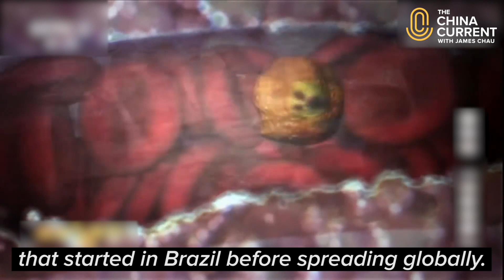Eradicating Deadly Diseases?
Chinese scientists recently flooded two islands in southern China’s Guangdong province with hundreds of millions of mosquitoes... and then successfully cleared them all out. It was part of a massive experiment by a research team at Sun Yat-sen University to determine if the world can eliminate deadly mosquito-borne diseases-- including malaria, dengue and Zika-- that kill one million people every year. James Chau looks at this fascinating story.